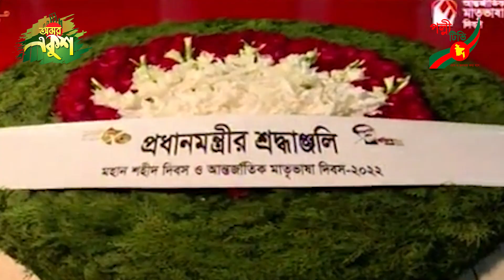যথাযোগ্য মর্যাদায় দেশব্যাপী পালিত হলো আন্তর্জাতিক মাতৃভাষা দিবস